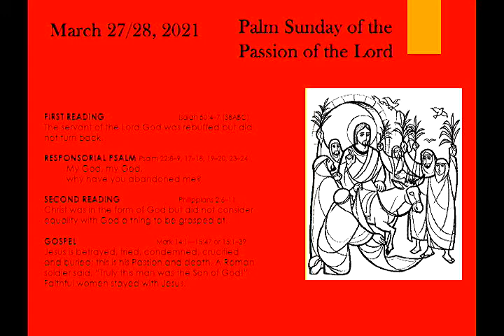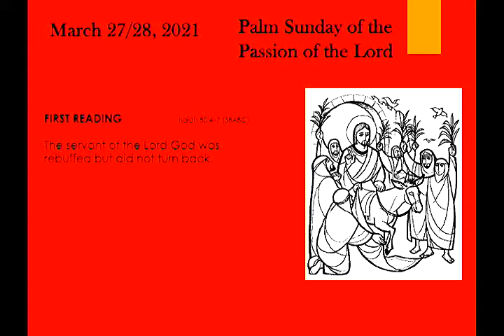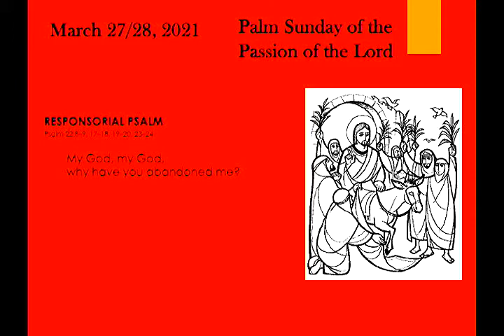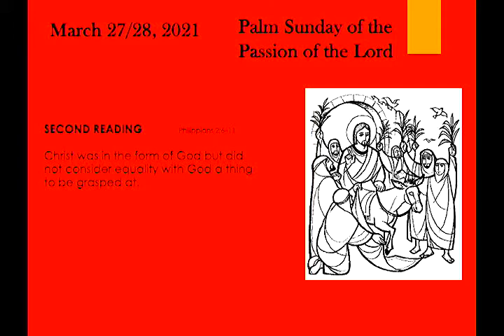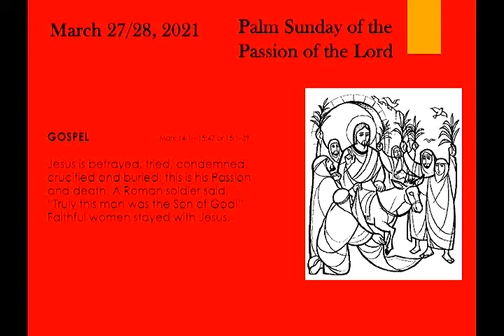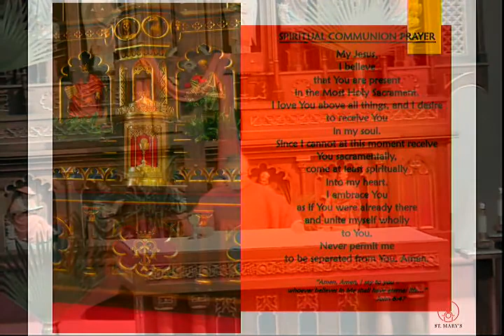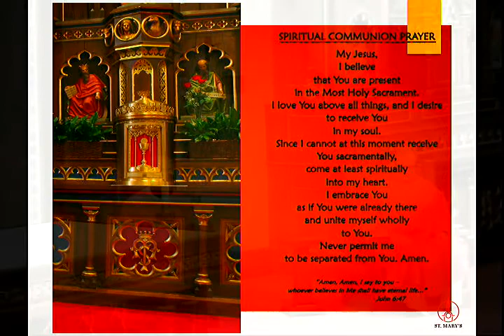Palm Sunday of the Passion of the Lord March 27 28